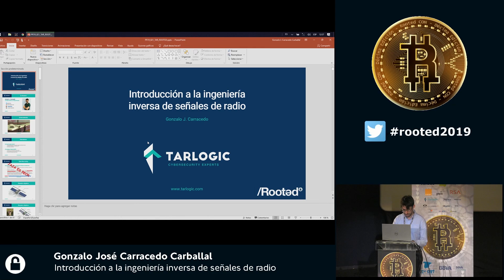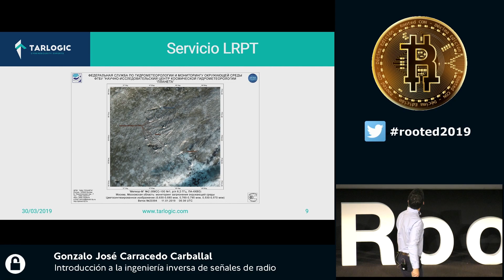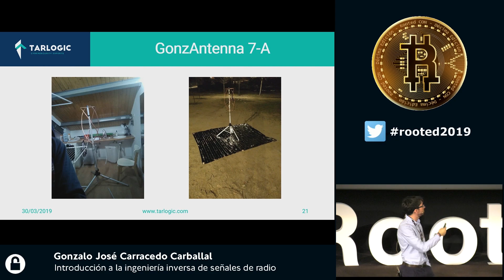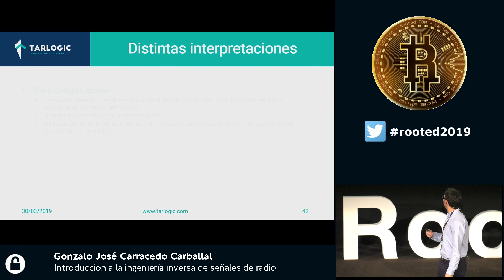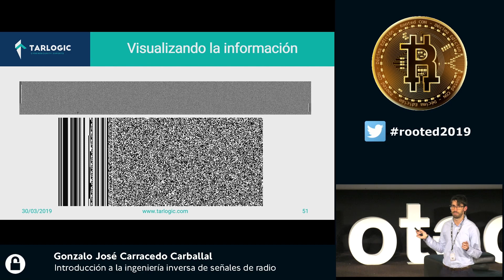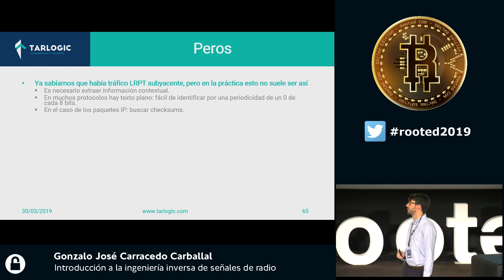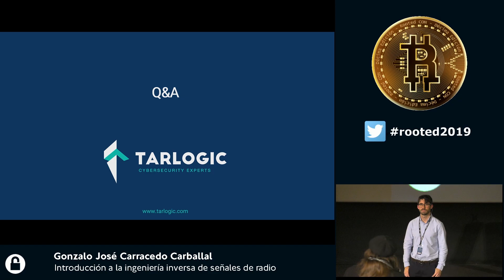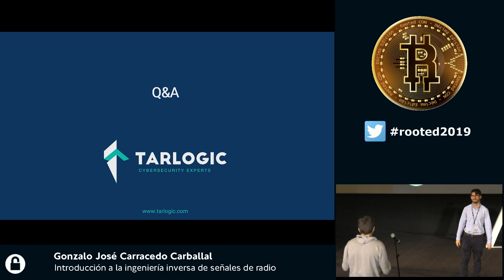Gonzalo J. Carracedo - Introducción a la ingeniería inversa de señales de radio [RootedCON2019-ENG]